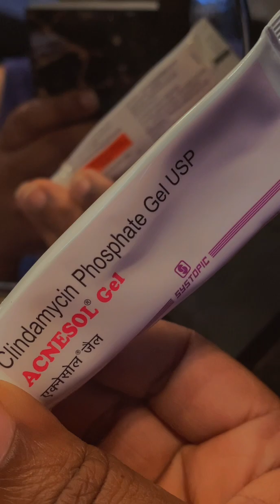TRUCKING VLOG|| FIRST LIL VLOG, FINDING MY GROOVE, SMALL INCONVENIENCES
Maybe I’l make more like this who knows 😅

-No electronic devices are used while operating cmv equipment.